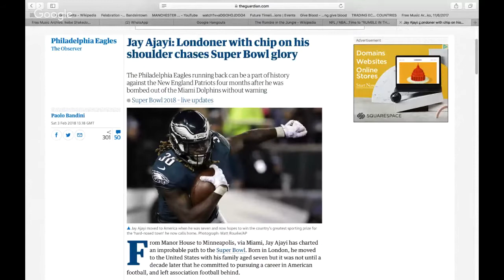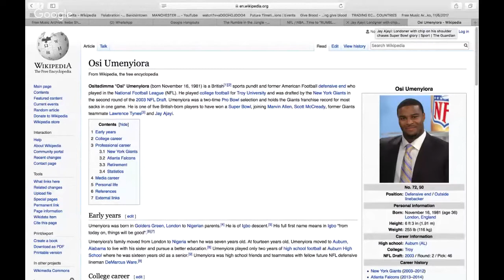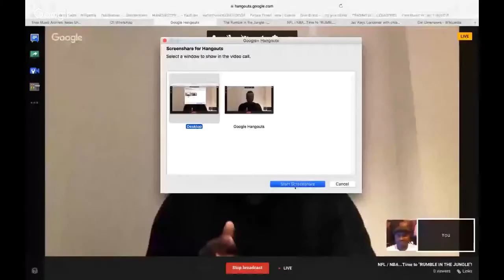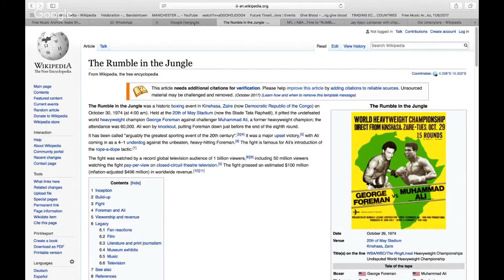Black NFL/NBA players should boycott U.S.A. and instead, stage "Pan-African" competition....A-NFL?!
NFL / NBA BOYCOTT TO AFRICA: Time to "RUMBLE IN THE JUNGLE"! On Trump latest decision to ban NFL players taking a knee and the suggestion or comparative solution of Muhammad Ali's rumble in the jungle!